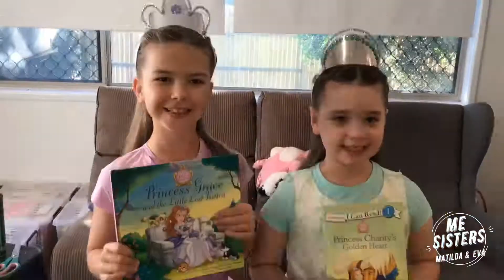MESISTERS *BOOK WEEK* TIME LAPSE WOW!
MESISTERS here again, this time watch as they get ready for Book Week here in Australia. Time lapse captures their hair and dresses in a short but exciting day as Princesses.